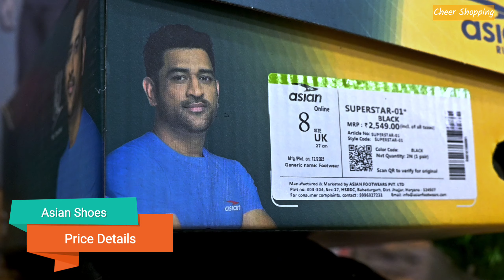शूज एकदम कड़क है | Asian Sports Shoes Superstar-01 Unboxing & Review | Best Budget Shoes Under 1200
0:00 - Intro - Asian Superstar 01 Shoes
0:15 - Price Details - Asian Superstar 01 Shoes
0:34 - Look - Asian Superstar 01 Shoes
1:01 - Sole - Asian Superstar 01 Shoes
1:54 - Insole - Asian Superstar 01 Shoes
2:33 - Upper Details & Design  - Asian Superstar 01 Shoes
3:18 - Branding - Asian Superstar 01 Shoes
3:45 - Weight - Asian Superstar 01 Shoes
4:22 - Final Verdict- Asian Superstar 01 Shoes

Video Description -
Welcome to our latest video, "Asian Sports Shoes - Superstar 01"!

Material type                                   Fabric
Sole material                                   Thermoplastic Elastomers
Style                                                  Sneaker

Lightweight & Breathable : Exclusive design and durable materials every step feels light and breezy. Breathable, free-moving fabrics which adjust according to your foot and creates an astoundingly easy-going experience.
Non Slip & Shockproof : Great engineering strikes a balance in style, made in the potent design and latest fashion trends. Made for long-term wear, with extra emphasis on providing cushion to the feet, removing heel strain.
Comfort Sole & Flexible Walk : The outsoles are made by an air cushion, doubling the effect of shock absorption. Besides, these shoes perform excellent in durability and are also slip resistant. It provides push cushioning comfort for foot pain relief and helps relieve pressure while conforming to your every step.